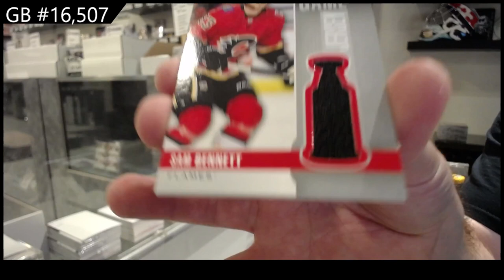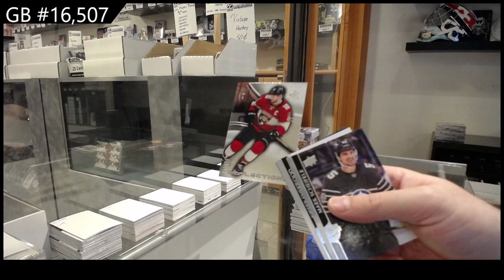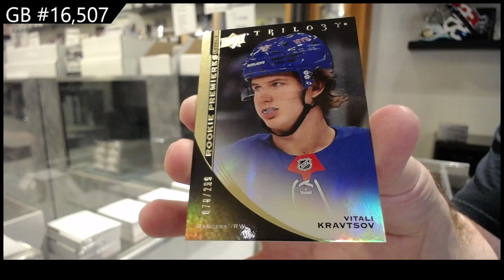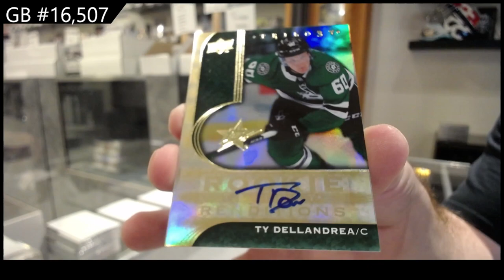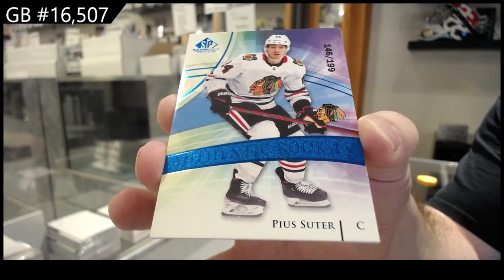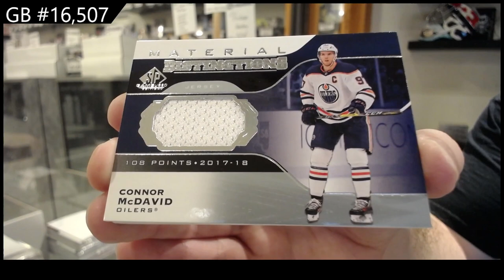6 Box Hockey Mix Break With Clear Cut - C&C GB #16,507